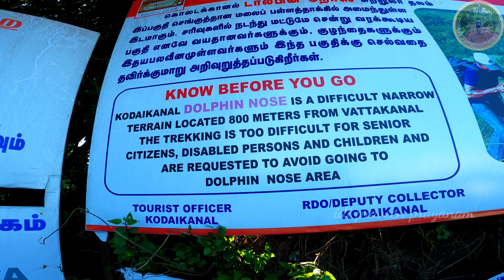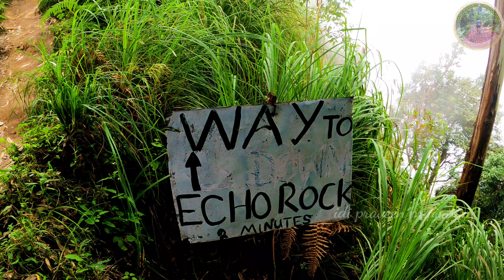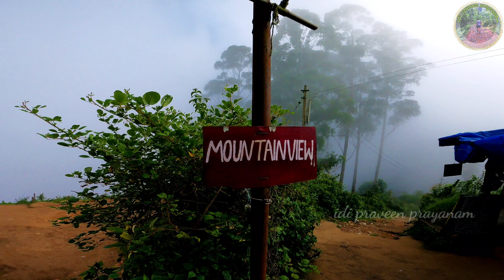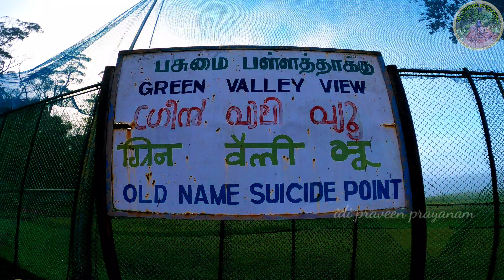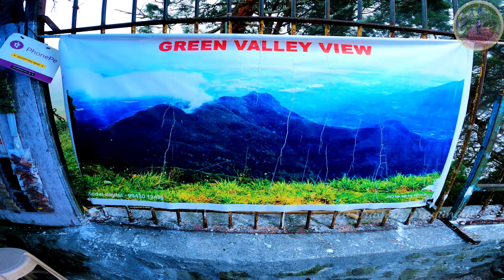Kodaikanal Tourist Places 2022 | Ep #1 | Telugu Traveller | Idi Praveen Prayanam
Hey Family & Friends.
I'm Back With An Adventures Trip to Kodaikanal. In This Video I have Shared My Adventures and Beautiful Day spent in Kodaikanal.
This is Episode 1 Of the Kodaikanal Trip. In This Episode, I Have Explored Pine Forest, Pillar Rock, Dolphin nose, Vattakanal Road, Echo Rock, Vattakanal Falls and I Visited Some local Super Markets and Spent Some Fun Time.

Facebook :  (link paste here )